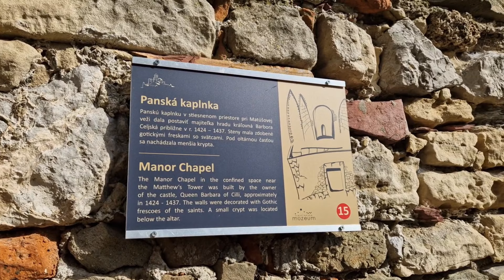Na Trenčianskom hrade odkrývajú desaťročia zasypanú kryptu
Archeológovia Trenčianskeho múzea v Trenčíne robia výskum v podzemnej krypte v Panskej kaplnke medzi Matúšovou vežou a Zápoľských palácom, ktorá bola desaťročia zasypaná sutinami.